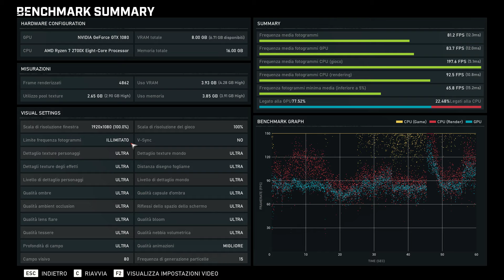Gears 5 ryzen 2700x benchmark ultra su Ryzen 2700x e Gtx 1080